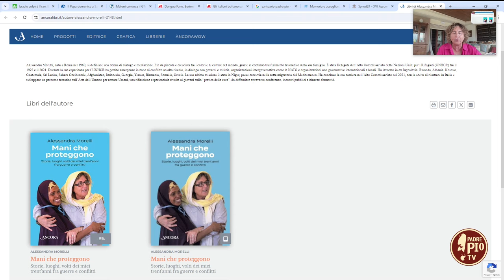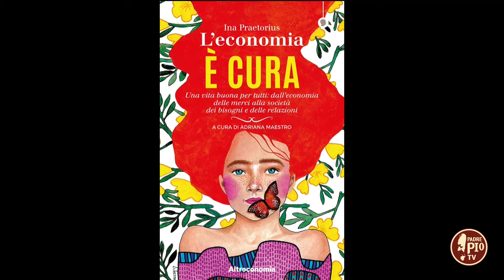Giornata della Memoria e dell'Accoglienza (Just Today 3 Ottobre 2024)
Con la scrittrice ed ex funzionaria Onu, Alessandra Morelli, abbiamo parlato dell’importanza del coltivare le buone pratiche dell’accoglienza e dell’inclusione in un mondo sempre più arido e chiuso in se stesso.